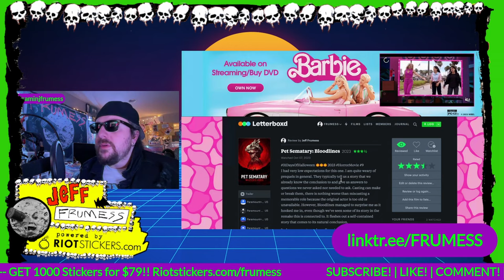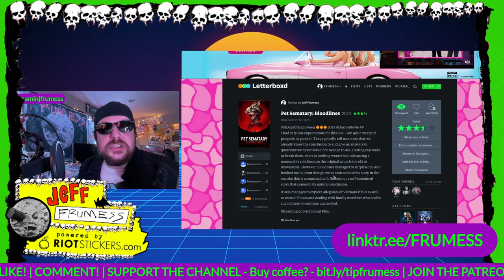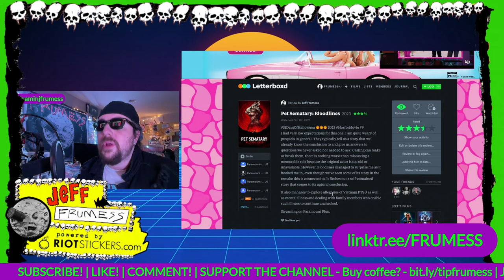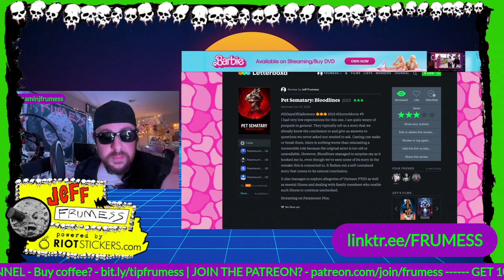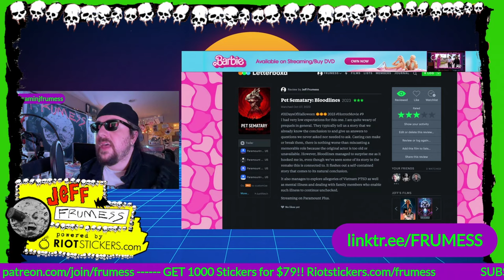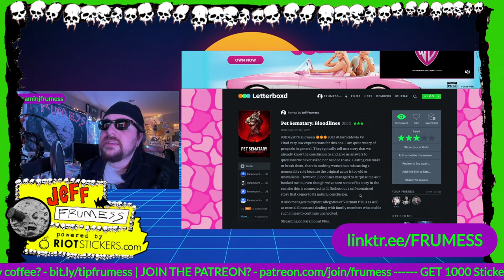Pet Sematary: Bloodlines (2023) Review | 31 Days of Halloween Horror Movie #9 | Frumess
Pet Sematary: Bloodlines is a 2023 American supernatural horror film directed by Lindsey Anderson Beer (in her directorial debut), and co-written by Beer and Jeff Buhler. Serving as a prequel to Pet Sematary (2019), which in turn was based on the 1983 novel of the same name by Stephen King, the film stars Jackson White, Forrest Goodluck, Jack Mulhern, Henry Thomas, Natalie Alyn Lind, Isabella Star LaBlanc, Samantha Mathis, Pam Grier and David Duchovny. Set in 1969, 50 years before the events of the previous film, the plot follows a young Jud Crandall as he discovers a local cemetery where the dead can live again, without imagining the horror that will affect his life.

After the commercial success of Pet Sematary in 2019, producer Lorenzo di Bonaventura had plans for a prequel explaining the mythology and universe of the film. In February 2021, the film was green-lit, with Buhler and di Bonaventura returning in their roles as screenwriter and producer, respectively. Beer signed on as director in May 2021 and principal photography began in August of the same year.

Pet Sematary: Bloodlines premiered at Fantastic Fest on September 23, 2023, which was followed by its streaming launch on Paramount+ on October 6.